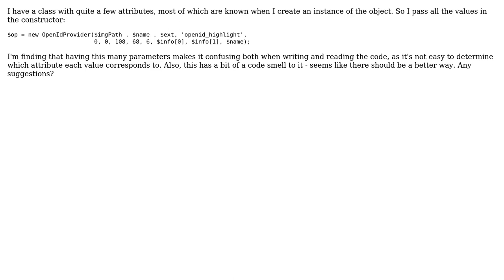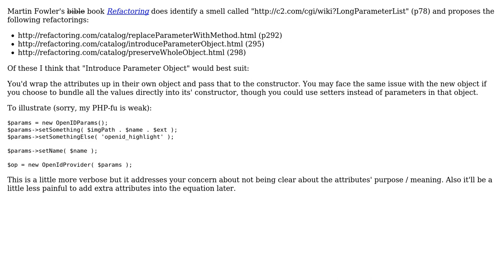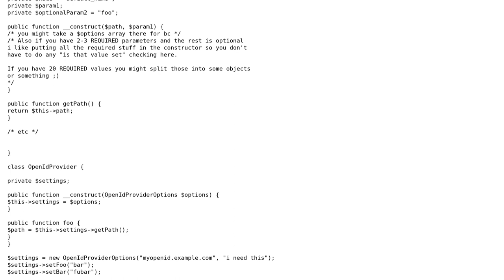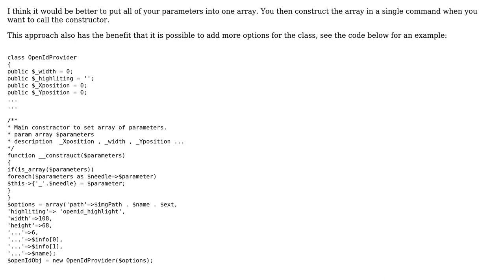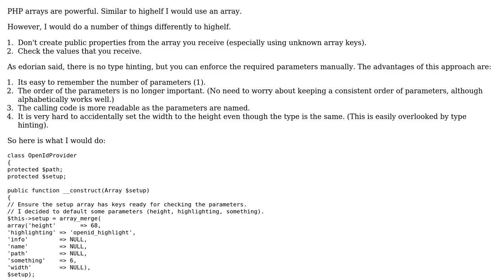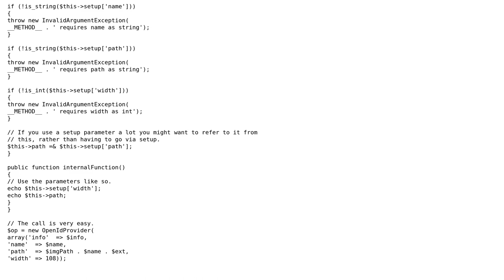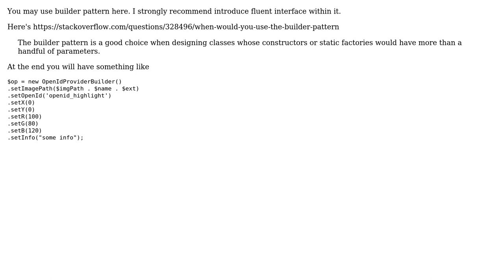Code Review: Instantiating objects with many attributes (7 Solutions!!)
Code Review: Instantiating objects with many attributes

With thanks & praise to God, and with thanks to the many people who have made this project possible! | Content (except music & images) licensed under CC BY-SA | Music | Images & others | With thanks to user s.m. user Paul user mAsT3RpEE user LRE user Jamal user highelf user forsvarir user Ersoy user Eric Brechemier user edorian user BenV and the Stack Exchange Network Trademarks are property of their respective owners. You are responsible for your own actions.